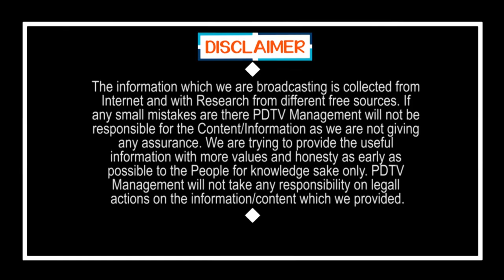Good News For Bank Holders | బ్యాంకు ఖాతాధారులకు గుడ్ న్యూస్ | PDTV News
బ్యాంకు ఖాతాధారులకు గుడ్ న్యూస్ | Good News For Bank Holders | PDTV News